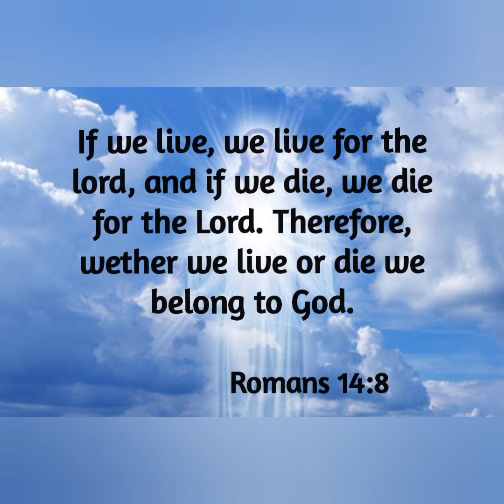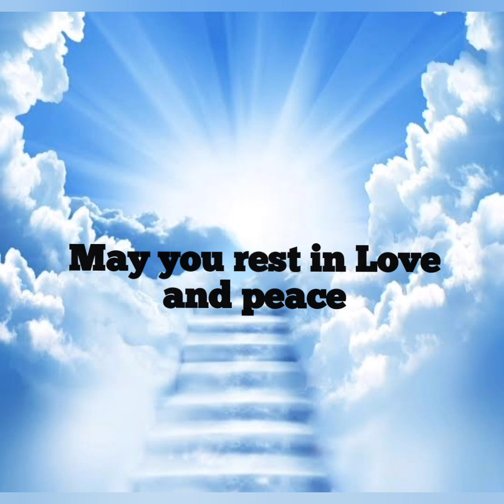Engr. Bernardito T. Awa REST IN PEACE AND LOVE